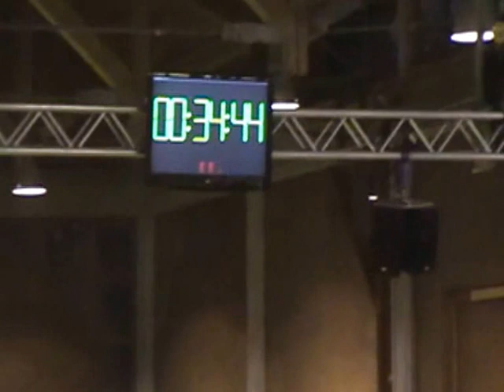German Classics, Jumping Einzel, 16. Platz, Kombiplatz 5